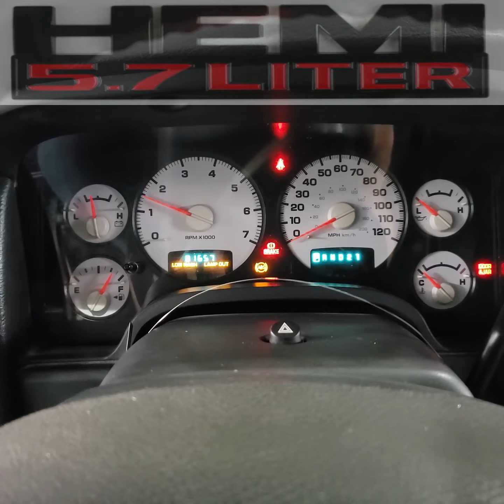YAS22172A 2004 DODGE RAM 1500 SLT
Thank you for checking out our Test Video - This Dodge Ram has 81,657 miles on the 5.7L HEMI and 45RFE transmission which will be listed on eBay along with many other parts.